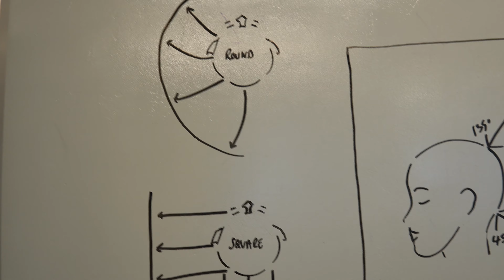2019 July KDF Curly 3